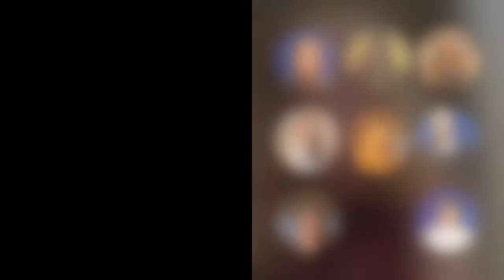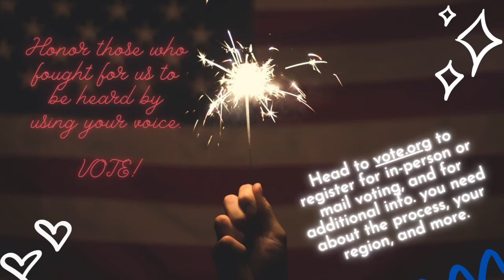Suffragette Summer Ep. 1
HAPPY ANNIVERSARY LADIES!!
On this day, 100 years ago, the ratification of the 19th amendment granted women in the United States of America the right to vote. We are excited to introduce this five episode series where we will be covering some historical womxn's rights movements worldwide, and in the U.S.

Honor the womxn who won us the right to vote by using your voice. Your vote matters! Head to vote.org to register for in person or by mail voting (it takes 2 minutes!!!), and for any other information you need about the voting process, your region, and so on.